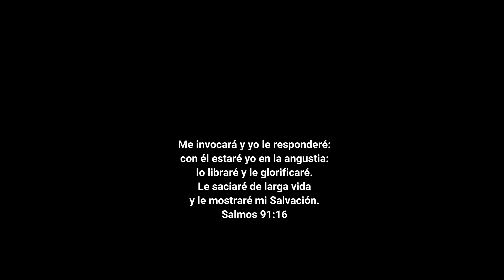José León - Salmo 91 | Video Oficial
El que habita al abrigo del Altísimo Señor, morará bajo las sombras de las alas de su amor, vivirá bajo el amparo del potente redentor, tendrá una espada en su mano y escudo de protección

Y sentirá el poder del Santo de Israel, el Fuerte de Jacob, el Dios de Salvación... Y sentirá el poder... Del Santo de Israel, el Fuerte de Jacob el Dios de Salvación.

Vivirá... Luchará... Peleará... Vencerá!

El fuerte de Jacob el Dios de Salvación.

Dedicada a la mayor fuente de inspiración, creador de todas las cosas y hacedor de maravillas! Nuestro Señor y Salvador Jesucristo.
"He aquí yo estoy a la puerta y llamo, si alguno oye mi voz, yo entraré a él, y cenaré con él y él conmigo".
Y siempre gracias a mis Familiares.

Consíguela en Amazon music

Canción: Salmo 91
Letra, Música e Interpretación: José Francisco León Montes
SACVEN 13209
ASCAP
Onerpm

Arreglos musicales: Johnny Tello y José Francisco León Montes
Instrumentación: Johnny Tello
Voces de fondo: José Francisco León Montes

Co-Producción: José Francisco León Montes
Mezcla: Johnny Tello
Mastering: Yonty Donwell
Técnico de sonido: Johnny Tello

Producción de Vídeo Clip:
Pacheco Productions México 2020

Co-Producción: VA Producciones 2020
Dirección General: José Francisco León Montes
Cámara: Gaby Fuentes
Filmado en Maracay ciudad Jardín de Venezuela.

Mención y agradecimiento especial a Venezuela, Argentina, y México Naciones de Gracia y Bendición.